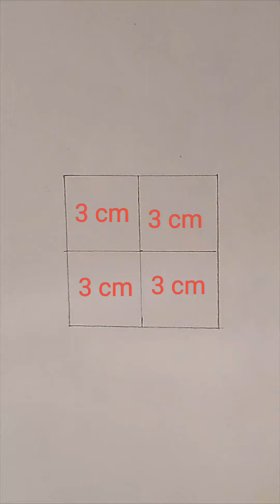Vegeta drawing tutorial || Majin Vegeta drawing step by step || how to draw prince vegeta